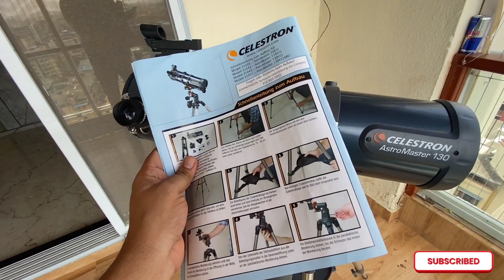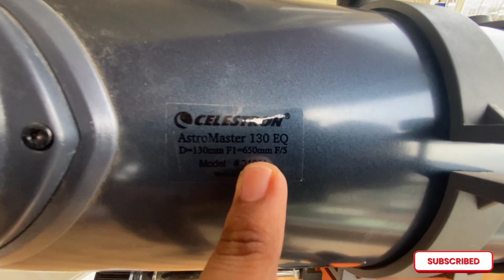Celestron AstroMaster 130 EQ Motor Drive Telescope - An Honest Review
Dear All,
Welcome to our honest review of the Celestron Astromaster EQ3 Telescope. In this video, we will provide an unbiased assessment of this telescope, highlighting both its strengths and weaknesses to help you make an informed decision.

The Celestron Astromaster EQ3 Telescope is marketed as a versatile instrument suitable for beginners and experienced astronomers alike. With its 150mm (6-inch) aperture and EQ3 equatorial mount, it promises to deliver clear and detailed views of celestial objects. However, our experience with this telescope has been mixed.

While the Astromaster EQ3 does offer decent image quality, especially when observing bright objects like the Moon, planets, and stars, we have noticed some limitations. The coated glass optics do provide some enhancement, but the overall image sharpness and brightness fall short compared to higher-end models.

Setting up the Celestron Astromaster EQ3 Telescope can be a bit time-consuming, especially for beginners. The included instructions are not as clear and detailed as we would have liked, which might pose a challenge for those new to telescopes. Additionally, the aluminum tripod, while providing some stability, is not as sturdy as we would have preferred.

In terms of accessories, the Astromaster EQ3 does come with two eyepieces (20mm and 10mm), but we found them to be of average quality. Investing in higher-quality eyepieces might significantly enhance the viewing experience.

Overall, the Celestron Astromaster EQ3 Telescope has its drawbacks. Its image quality, mount stability, and setup process leave room for improvement. However, if you are on a budget or just starting out in astronomy, this telescope can still provide a reasonable introduction to stargazing.

Remember, every telescope has its pros and cons, and what might not work for us might suit your specific needs and expectations. We encourage you to carefully consider your requirements before making a purchase.

[Join us as we provide an honest review of the Celestron Astromaster EQ3 Telescope, highlighting its strengths and weaknesses. Make an informed decision before investing in your astronomical journey

Other Serachable Topicas
Celestron nexstar 8se
Celestron telescope
Telescope to see saturn
Telescope
Beginner telescope
celestron - astromaster 130eq
orion spaceprobe 130st
orion starblast 6i
Telescope price in india
telescope making at home